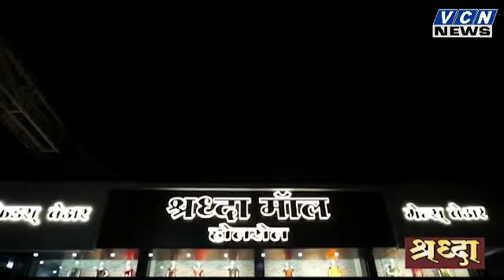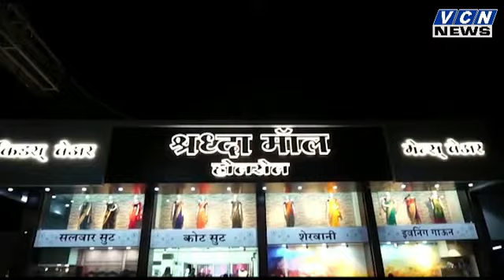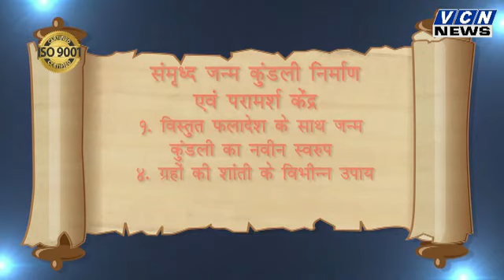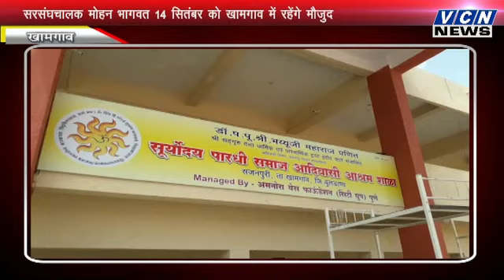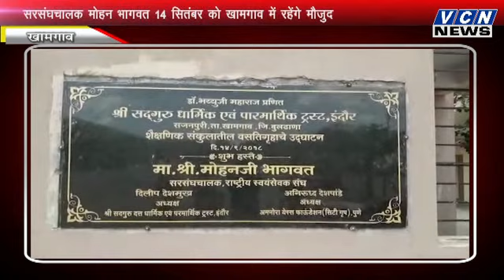VCN News 13 09 2018